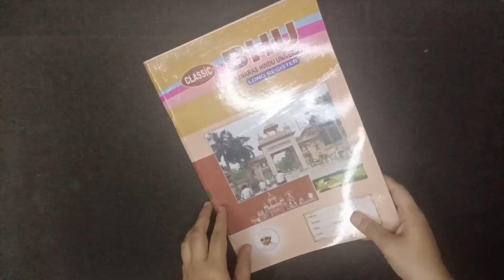Teacher's Day gift with Notebook pages | Last minute Teacher's Day gift idea with Notebook pages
My instagram id - excellent arts and crafts

@CS Craft
@Hetal's Art

Fun and Catchy by Aylex